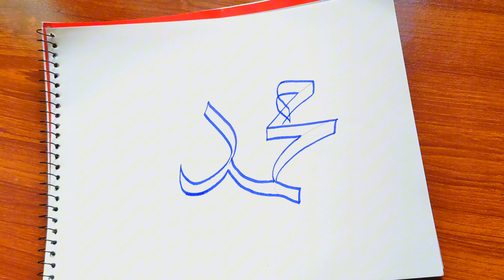Muhammad Name Arabic Calligraphy with Double Pencil || For beginners || Easy Method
Asalamo alikum...
There is another video of Easy Arabic Calligraphy for beginners.
Double Pencil ✏️ Arabic Calligraphy tutorial for beginners step by step by Abstract Artist 🙂
Arabic calligraphy is a beautiful and rewarding art form that can be enjoyed by people of all ages and backgrounds. If you are interested in learning more about Arabic calligraphy, there are many resources available to help you get started.